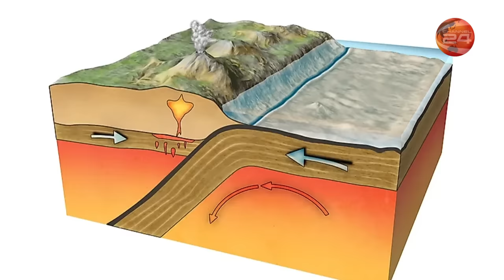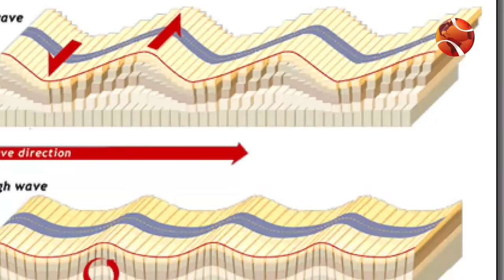ভূমিকম্প কেন হয়? | What is earthquake | Channel 24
ভূমিকম্প কেন হয়? | What is earthquake | Earthquake

»» Office Address:
Bangladesh.